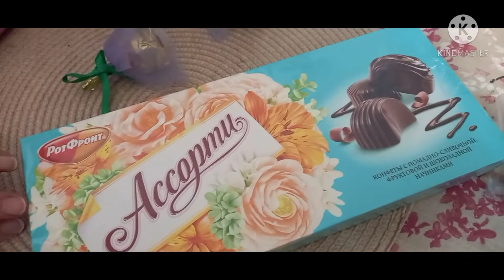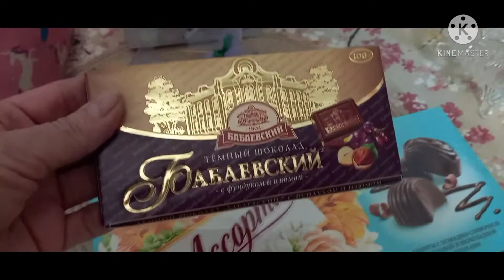ТЮЛЬПАНЫ. ТАНЦЫ. ПОДАРКИ.ПРИВЫКАЕМ К ТИК-ТОК. ВЫХОДНОЙ-ПРАЗДНИК.